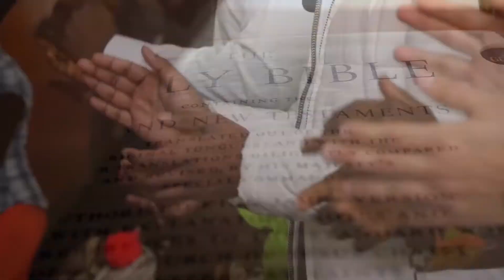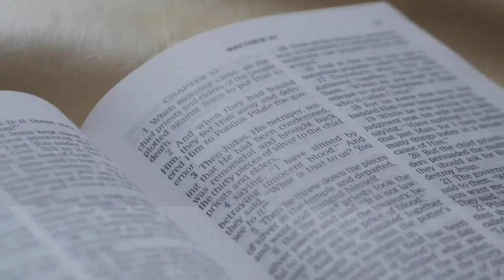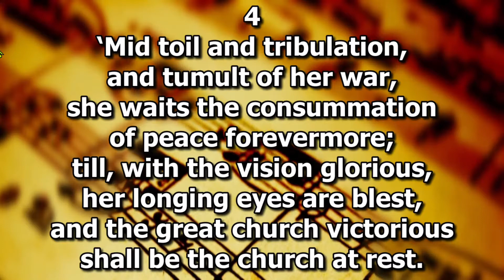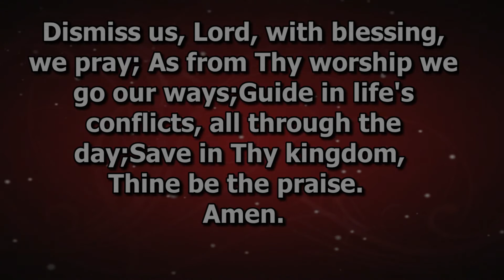Why I Love My Church | Pastor G. Blake | Sermon Only | New Life Seventh-Day Adventist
New Life Seventh-Day Adventist Church Sunrise FL, This Ministry Includes Special Music, HYMNS, Scripture Reading, Scriptural acknowledgment: Exodus 20:1-17, Musical Meditation and the occasional Special Speaker. We Hope You Enjoy The Lord's Sabbath Day With Us. Your local SDA Church, feel free to stop by for a visit anytime.